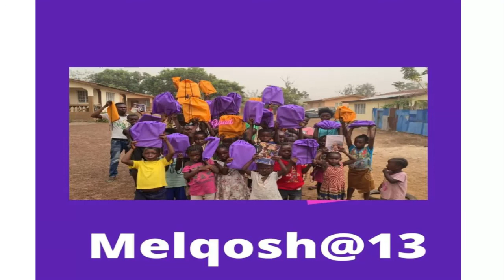Pastor Floris' message on the 13th Anniversary of Melqosh Mission International